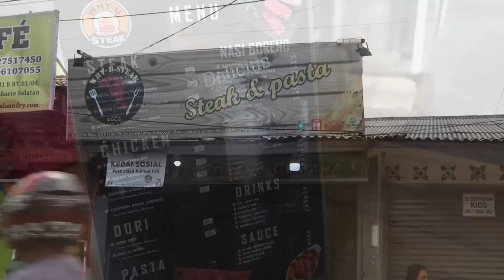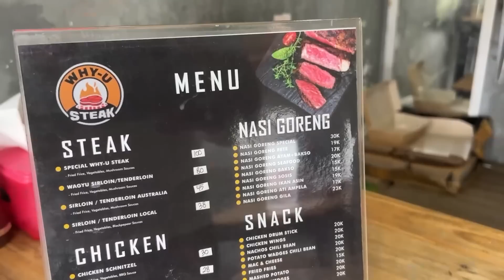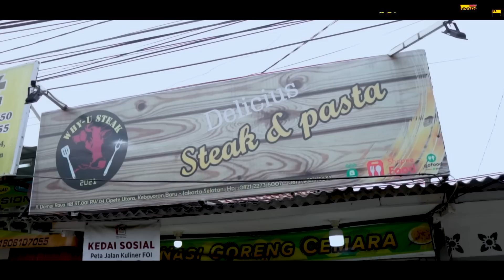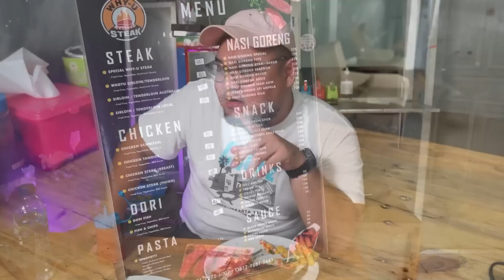JUALAN STEAK MURAH TAPI BUKA SAMPE JAM 4 SUBUH!! GAK CAPE YAK..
Hari ini gw mau nyobain sebuah tempat makan yang makanannya mahal tapi harga kaki lima!!
Dan dari gw dateng gw langsung ngiler sama si speci steak nya, dia empuk,juicy, dan tebel dengan harga yang menurut gw wort it banget sih! So buat yang penasaran langsung aja cobain kesini! Salam lapernular ✌🏻

Location:
Why u steak
Jl. Damai Raya No.31B, RT.1, RW04, Kec. Kby. Baru, Kota Jakarta Selatan, Daerah Khusus Ibukota Jakarta 12150